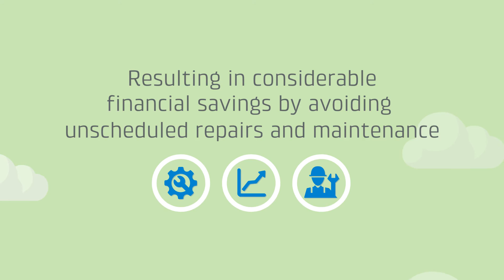SightGate - Empowering Your Data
Industrial Internet of Things Platform